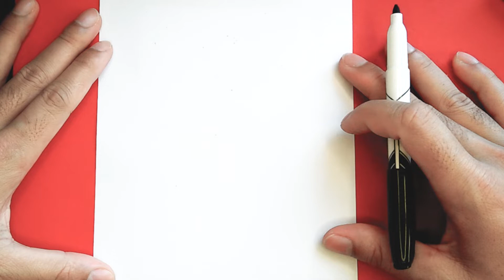CÓMO DIBUJAR EL CEPILLO DE DIENTES LINDO